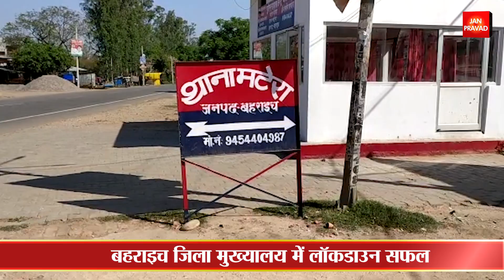पांच दिनों से भूखे थे ये लोग, जब मिला खाना तो...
बांदा में लॉकडाउन के बीच बढ़ी समस्याएं
प्रशासन की तत्परता से मिल रही है राहत
17 परिवारों के भूखे होने का मिला मैसेज
आयुक्त गौरव दयाल ने डीएम को दिया निर्देश
बहराइच जिला मुख्यालय में लॉकडाउन सफल
अन्य कस्बों में लॉकडाउन का नहीं दिख रहा असर
खुलेआम लॉकडाउन की उड़ाई जा रही हैं धज्जियां
बहराइच जिले के मटेरा चौराहे का मामला